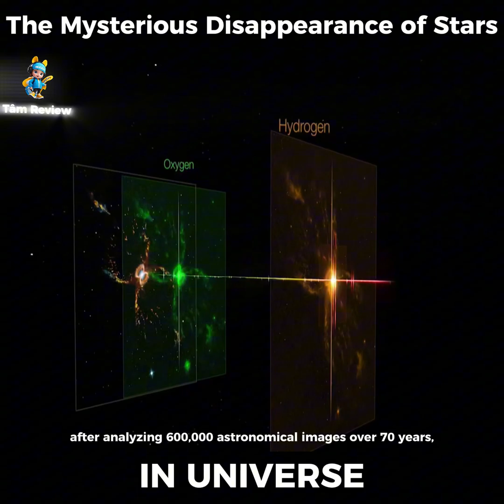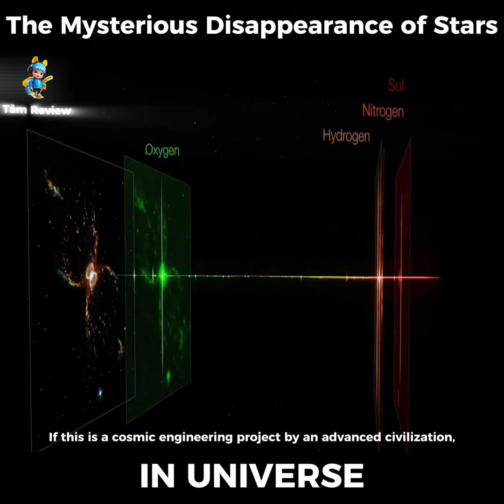The Mysterious Disappearance of Stars